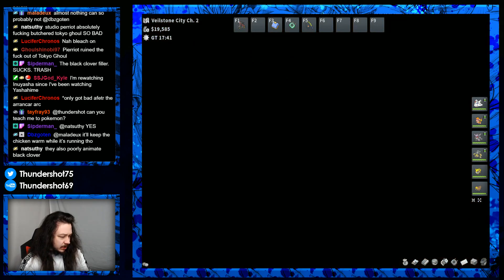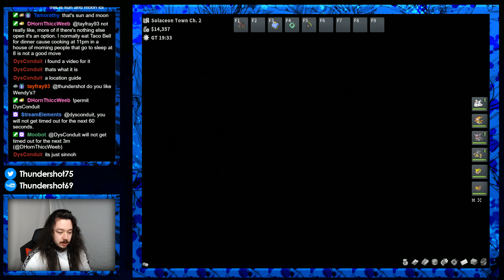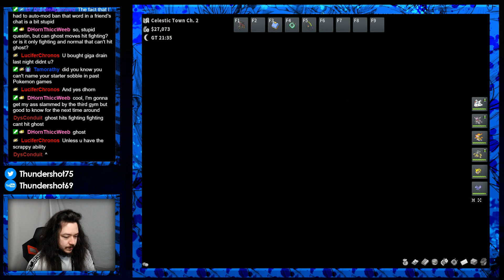Infernape Is To Fire! Pokémon MMO Part 11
Infernape is pretty kool, who's you guys favorite fire type Pokémon?